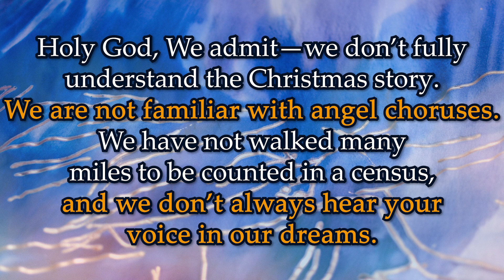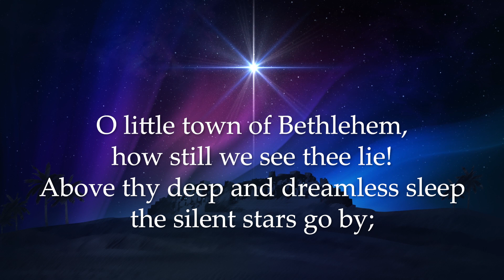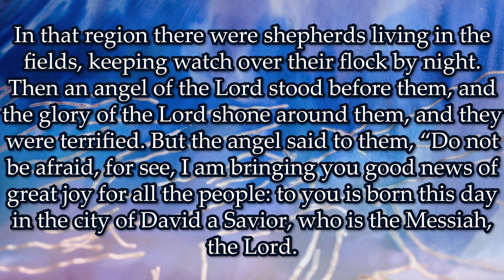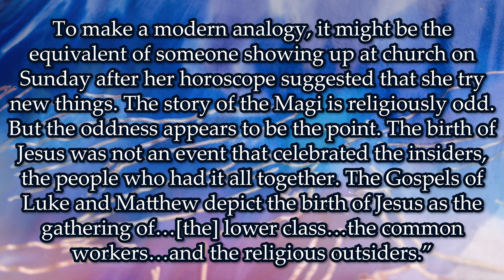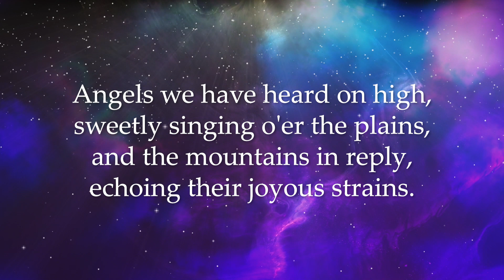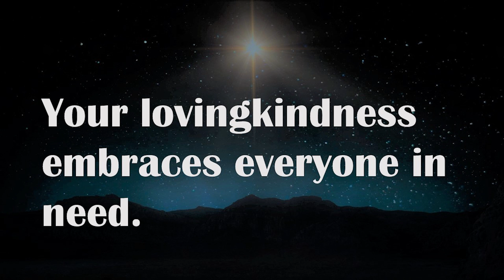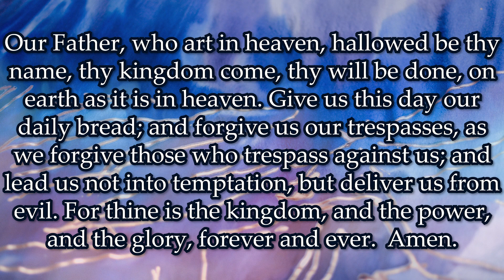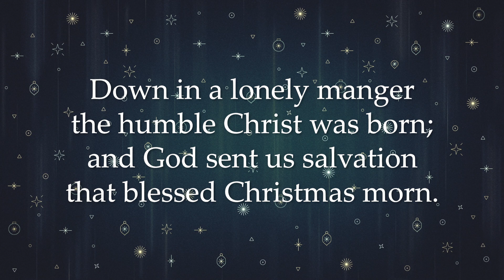Christmas Eve 2022